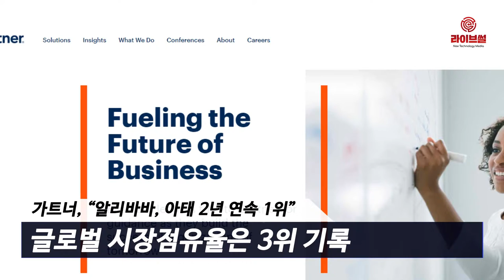[라이브썰] 알리바바, 아시아태평양 지역 ‘클라우드 서비스’ 1위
알리바바 그룹의 클라우드 서비스가 아시아태평양 지역에서 2년 연속 1위를 차지하는 등 지속적인 성장을 보이고 있습니다.

글로벌 시장조사기관 가트너는 25일 ‘IT 서비스 부문 2018 시장 점유율 보고서’를 통해 알리바바가 IaaS 및 IUS 부문에서 글로벌 시장점유율 3위, 아태 지역에서 2년 연속 1위를 차지했다고 밝혔습니다.

보고서에 따르면 지난해 아태 지역의 IaaS 및 IUS 부문에서 알리바바 클라우드의 시장점유율은 19.6%를 기록했습니다. 이는 전년 대비 4.7% 증가한 것으로 나타났습니다. 2위와 3위는 아마존웹서비스(AWS)와 마이크로소프트입니다.

알리바바 클라우드는 현재 중국 본토 외에도 홍콩, 싱가포르, 호주, 말레이시아, 인도네시아, 인도, 일본 등 아시아태평양 지역에 15개 데이터 센터를 구축했습니다. 특히 인도네시아와 말레이시아에 현지 데이터 센터를 설립해 세계에서 경제성장률이 가장 높은 지역인 동남아시아 지역에 심혈을 기울이는 모습입니다.

알리바바 그룹은 10년 전부터 아시아태평양 지역에서 클라우드 및 데이터 인텔리전스 개발을 주도하고 있다고 강조했습니다.